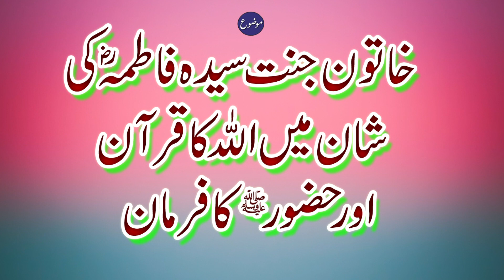Molana habib ur rehman madanpuri topic hazrat syeda fatima ki shan 09-06-2023